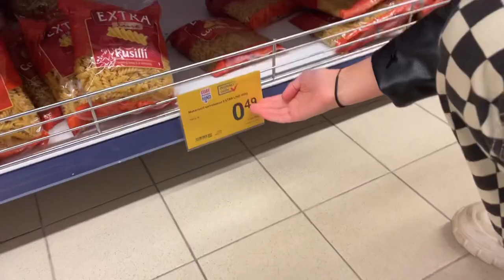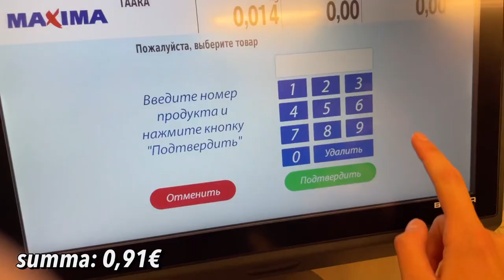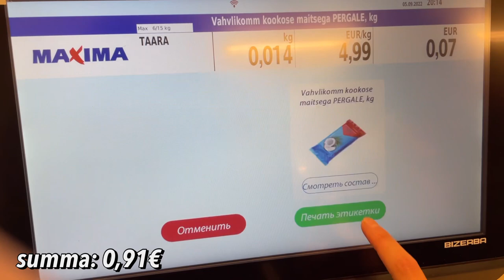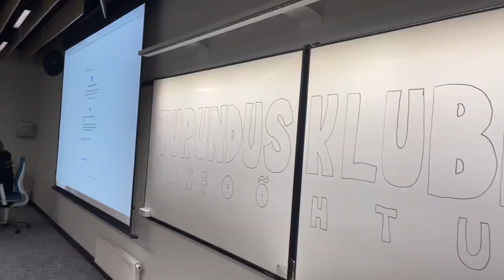TOITUN 24H 1€ EEST !!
hello hello !! viimasel ajal on eksisteerimine nii kalliks muutunud (eriti tudengitele), et otsustasin teha sellise challenge video, kus võin päeva jooksul ainult 1 eurost toituda. see osutus kergemaks, kui ma arvasin, sest maximas on kinda odavamapoolsed asjad + sügisel tudengitele igasuguseid üritusi, kus süüa pakutakse, AGA fun oli ikkagi. hope you enjoy !!!